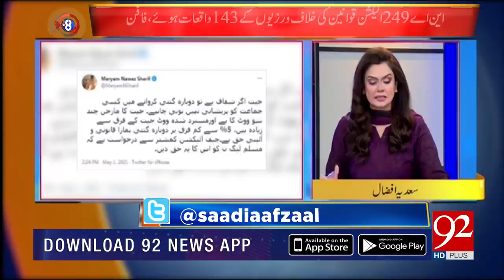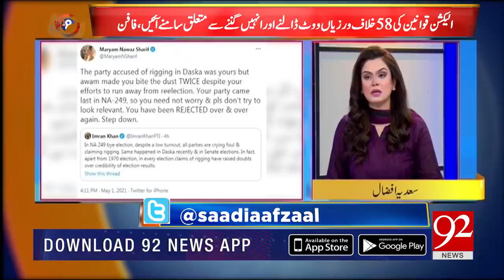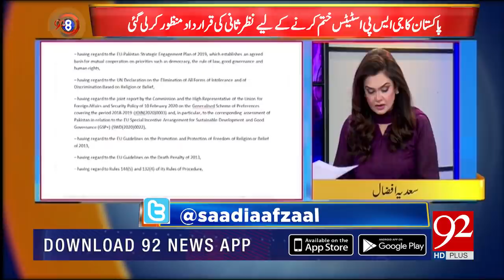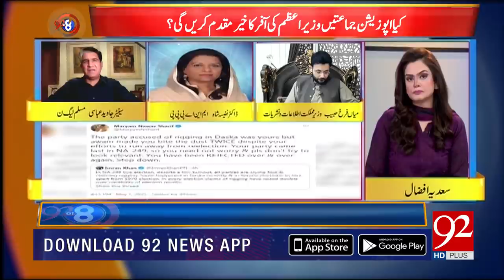92 At 8 | 01 May 2021 | Saadia Afzaal | Farrukh Habib | Nafisa Shah | 92NewsHD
92 At 8 | 01 May 2021 | Saadia Afzaal | Farrukh Habib | Nafisa Shah | 92NewsHD